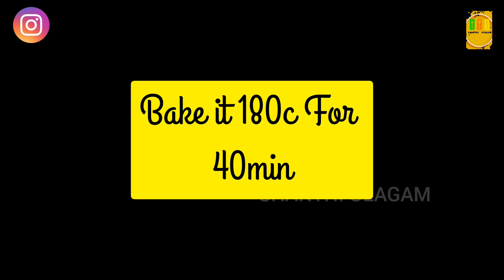Eggless laddu cake | Laddu cheese cake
Happy cooking!!!